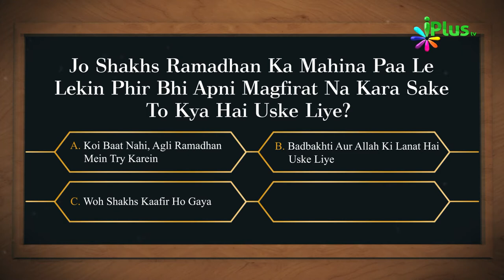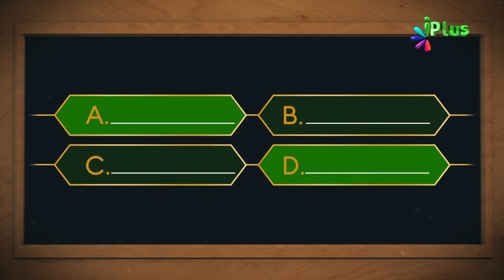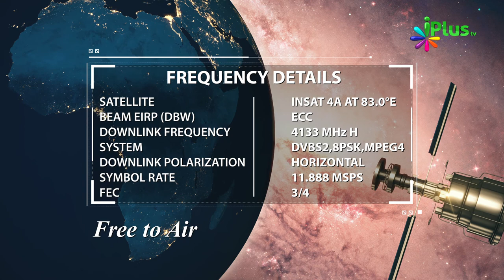Islamic Quiz - Aaj Ka Sawal 70 - iPlus TV - Islami Sawal Jawab - Deeni Sawal Jawab